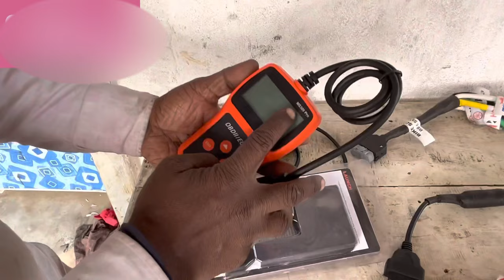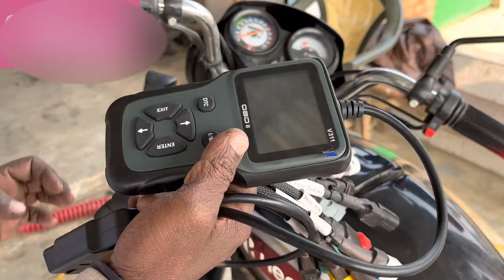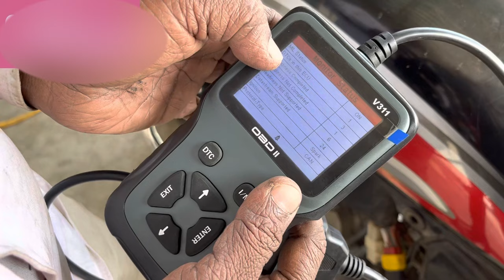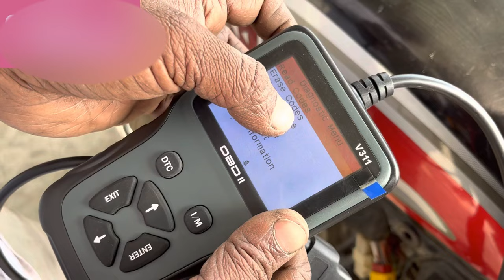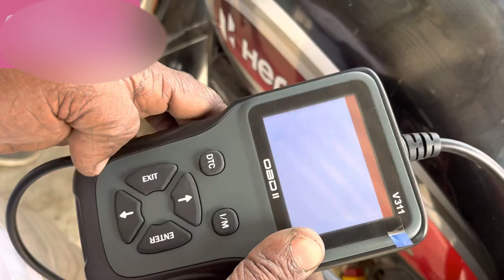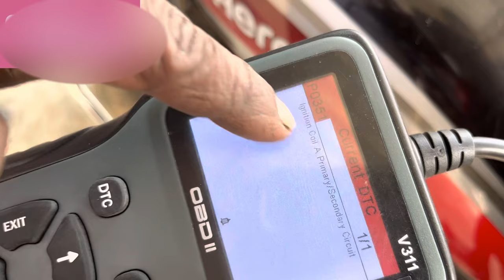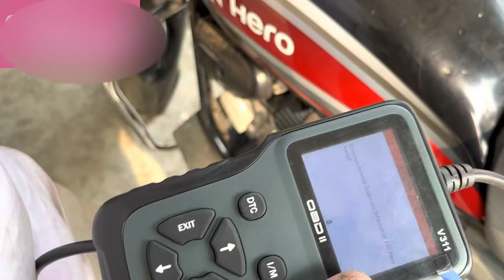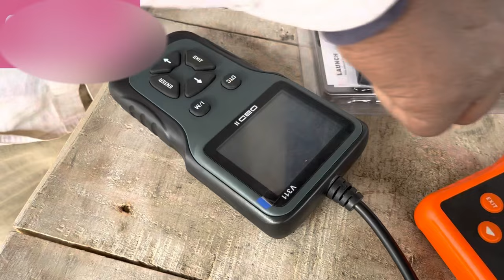Bs6 Bike Ke Liye OBD Scanner mashing and universal cable 8292130085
OBD Scanner mashin and universal cable Online Purchase and price v311 5000 and 4200 bs6 obd 2

V311 plus all cable 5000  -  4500 only shiping free

jis bhai ko lena ho to amazon ke product ka link diya hua hai
V311 Plus All bike cable 👇

Ye bhi best hoga obd2👇

Botch Grender cutter

Taparia Elen Ki T set